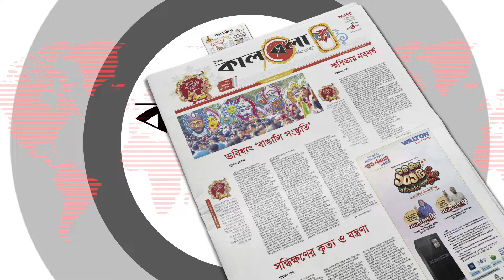প্রতিবন্ধীর সংগ্রামী জীবন হার মানিয়েছে সিনেমাকেও | Disabled Person | Jamalpur | Kalbela